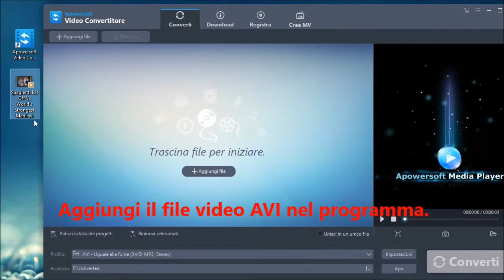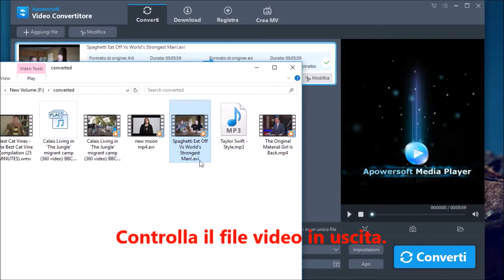Come aggiungere file SRT a video AVI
I sottotitoli possono rendere una video clip più comprensibili, soprattutto per i film stranieri. Questo video ti spiegherà come aggiungere file SRT a video AVI.